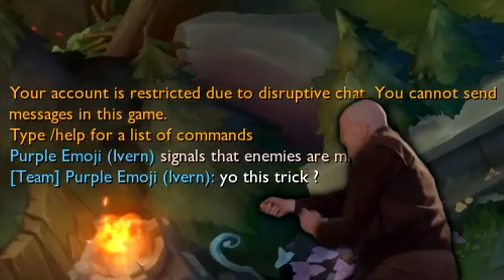TRICK2G AND HORSEY ARE DOING DIAMOND PROMOS TOGETHER!!!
💾 Editor : StopWatching
🖼️ Thumbnail : StopWatching